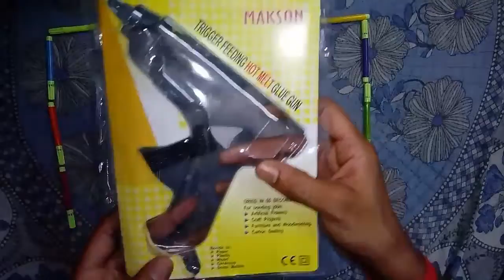Hot Glue Gun Unboxing and Traiel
Hot glue gun at Rs. 78 from paytm first time lucky.